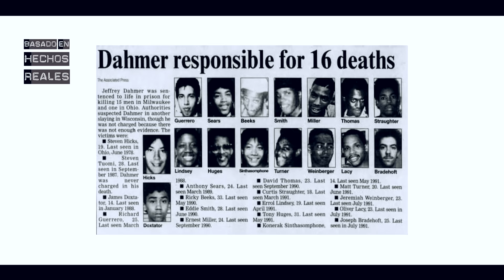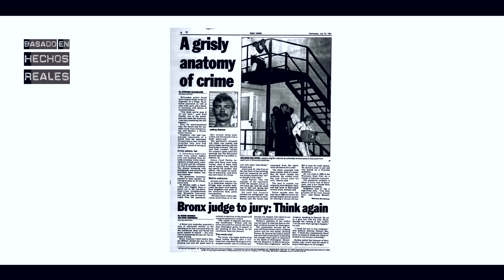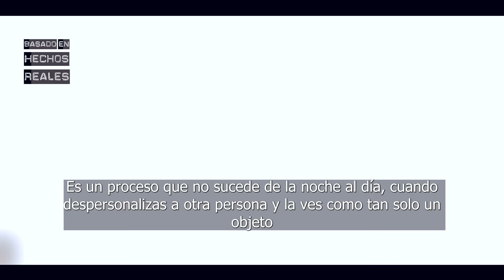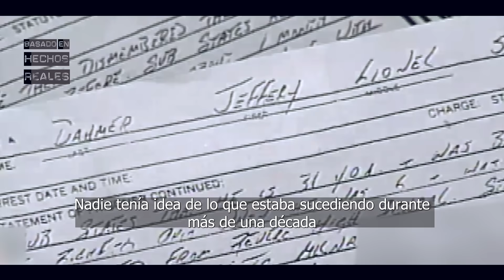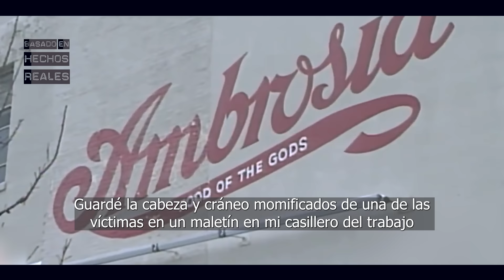JEFFREY DAHMER cuenta POR QUÉ LO HIZO: entrevista desde la cárcel (sub en español)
Jeffrey Dahmer, parte de la entrevista que concedió desde la cárcel en 1993 y un breve resumen de por qué acabó alli.